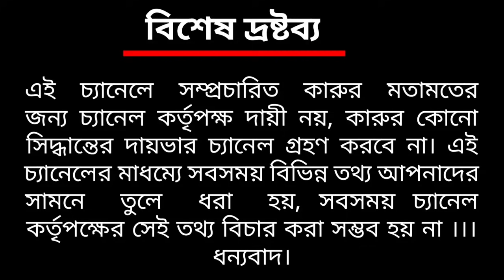25 লক্ষ টাকা ইনভেস্টে ছাগল ফার্ম | Goat Farming in India | Goat farm in West bengal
Goat farming থেকে ইনকাম করতে  গেলে  কিংবা goat farm করার আগে শেখা উচিত goat farming করার  পদ্ধতি

আজকে SS & ডাকুয়া গোটফার্ম কিভাবে ছাগল পালন করছেন, দেখুন-

১) কতগুলো ব্রীড নিয়ে মিনিমাম ছাগলের খামার করা যায়?
২) large scale goat farm করতে হলে কি পদ্ধতি অবলম্বন করতে হবে?
৩) ছাগল পালনে কি কি রোগ আসে?
৪) ছাগল খামারি কিভাবে commercial goat farming করবে?
৫) গোট ফার্মে ছাগলের ফীড কি দেওয়া হবে?
৬) desi chagol palon এ কতটা খরচ হয়?
৭) desi goat palon এ ফার্ম ম্যানেজমেন্ট করবে?
৮) Barbari goat, Totapuri goat, Betel goat, Black bengal goat নিয়ে কিভাবে ফার্মিং করবেন?

ছাগল পালনে নিশ্চই সফলতা আসে, তবে চাই সঠিক goat breed,  সঠিক গোটফার্ম মেইন্টেনেন্স।

Whether you're a fresher or an experienced goat farmer, see how to do a commercial goat farm before-

 Check out how SS & Daqua Goatfarm are rearing goats today-

 1) How many breeds can be minimum goat farm?
 2) What methods should be adopted to do large scale goat farm?
 3) What diseases come in goat rearing?
 4) Goat farmers how to do commercial goat farming?
 5) What feed will be given to the goats in the goat farm?
 6) How much does desi chagol palon cost?
 7) farm management in desi goat palon?
 8) How to farm with Barbari goat, Totapuri goat, Betel goat, Black bengal goat?

 Goat rearing definitely brings success, but we want proper goat breed, proper goat farm maintenance.

আপনি ফ্রেশার হোন বা অভিজ্ঞ, গোটফার্ম করার আগে দেখেনিন কিভাবে  কমার্শিয়াল গোট ফার্ম করতে হয়-

১) কতগুলো ব্রীড নিয়ে মিনিমাম ছাগলের খামার করা যায়?
২) large scale goat farm করতে হলে কি পদ্ধতি অবলম্বন করতে হবে?
৩) ছাগল পালনে কি কি রোগ আসে?
৪) ছাগল খামারি কিভাবে commercial goat farming করবে?
৫) গোট ফার্মে ছাগলের ফীড কি দেওয়া হবে?
৬) desi chagol palon এ কতটা খরচ হয়?
৭) desi goat palon এ ফার্ম ম্যানেজমেন্ট করবে?
৮) Barbari goat, Totapuri goat, Betel goat, Black bengal goat নিয়ে কিভাবে ফার্মিং করবেন?